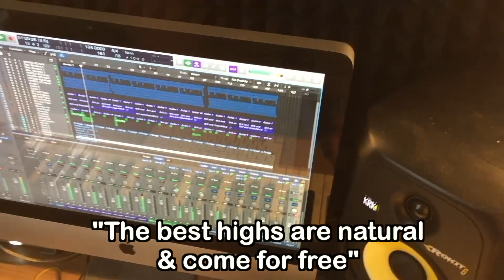Key Changes Progression Programme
Our volunteer programme provides studio sessions, vocational training and work experience which promotes wellbeing and recovery and opens pathways to mainstream opportunities.